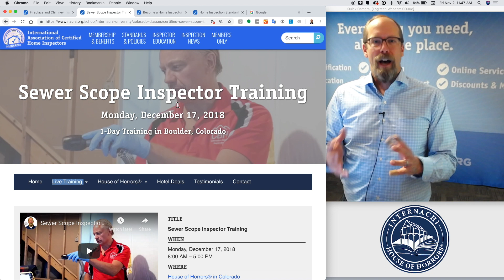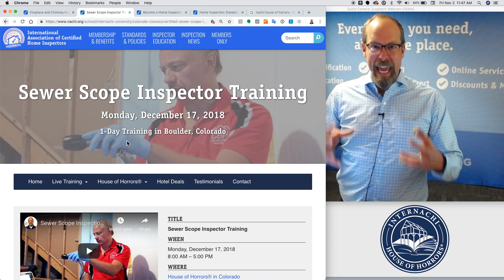1-Day Certified Sewer Scope Inspector Class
Become an InterNACHI Certified Sewer Scope Inspector by attending a 1-day class at the InterNACHI® House of Horrors®.